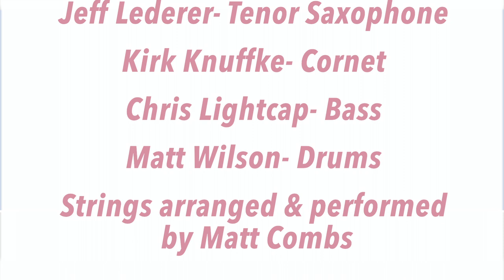HUG! Music Video (Matt Wilson Quartet)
During this time of social distancing, I sure miss being able to give folks a hug. This simple act of endearment expresses love, affection and friendship. It conveys the sense of joy when you are reunited with someone and can soothe when words cannot. There is even evidence that hugging offers health benefits.

So, I reached out to friends to share their hugs for the music video for the song Hug!, recorded by the Matt Wilson Quartet. I hope you will be lifted by the spirit of the song and images.

We will hug again!

Love,
Matt
“A hug is a great gift-one size fits all, and it’s easy to exchange.”
Unknown

Matt Wilson Quartet Hug! from the album Hug! on Palmetto Records, release date August 28, 2020. mattwilsonjazz.com